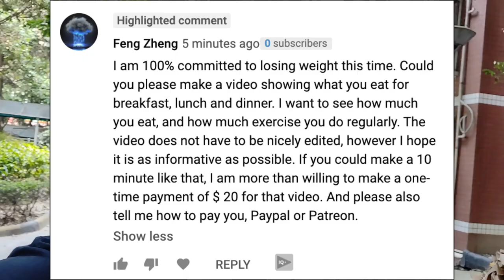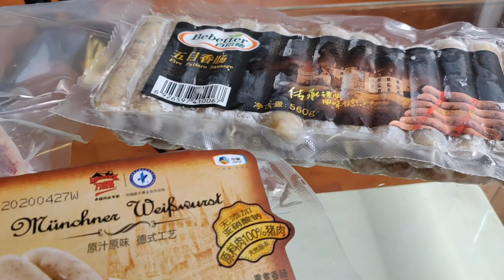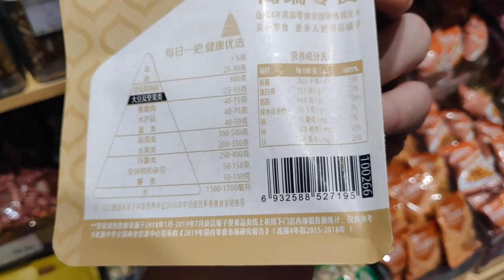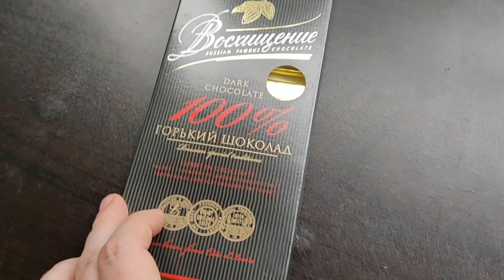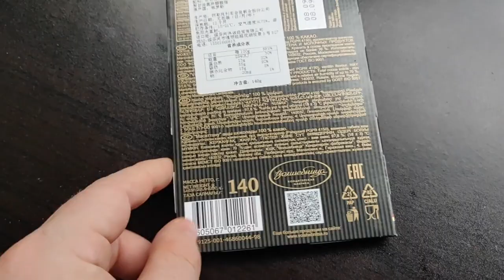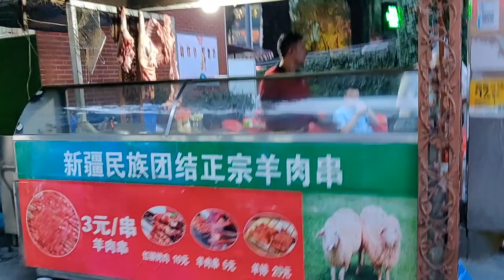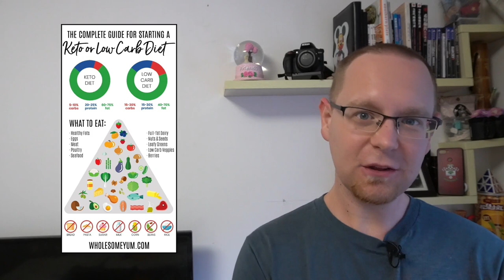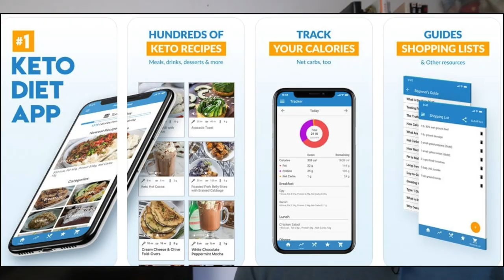Detailed Guide. How I lost 100 pounds doing KETO in CHINA | Keto Friendly & Low Carb Chinese Foods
keto ketoinchina ketofriendlychinesefood So, you're wanting to lose weight in China? Or you're losing weight in China? Thinking about doing keto / low carb? I've been doing it for about a year here in Chengdu, and I was hoping to help out a subscriber who's wanting to lose weight! What are some keto friendly Chinese foods? Low carb Chinese foods?